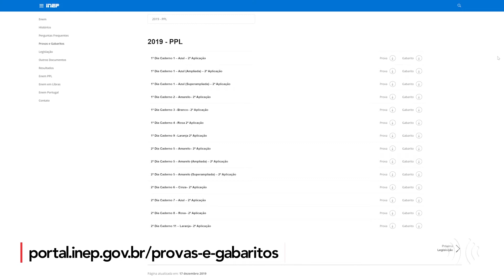Reportagem | Estudantes de Nova Friburgo se preparam para o Enem, a prova mais esperada do ano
Prova do Enem é a mais importante para o ingresso no ensino superior público e privado. São 45 questões objetivas de múltipla escolha, totalizando 180 itens mais a prova de redação. O formato segue o mesmo dos anos anteriores, com 5h30 de duração no primeiro dia e 5h no segundo. Nossa equipe conversou com alguns professores que deram dicas importantes de como se preparar para a data.